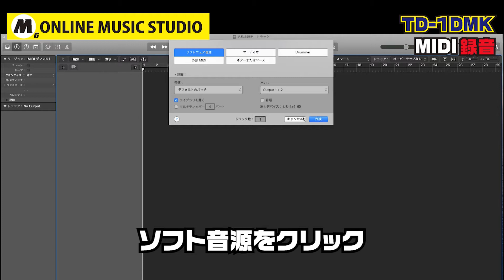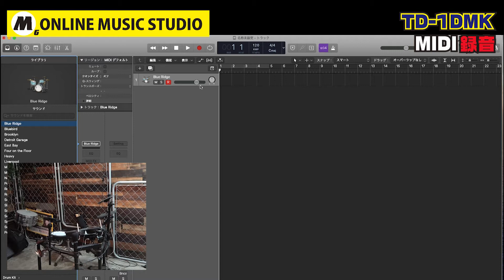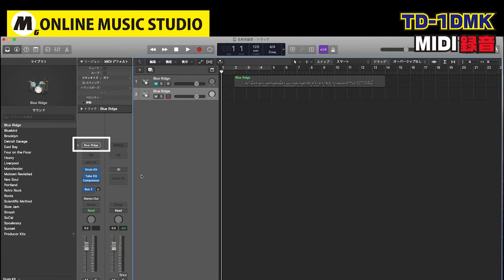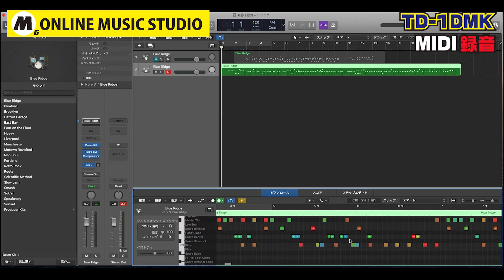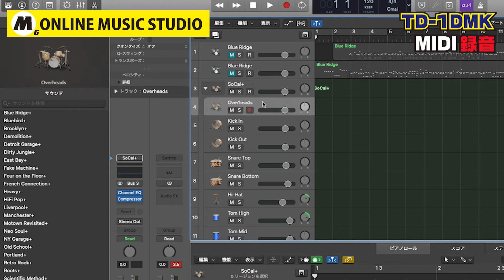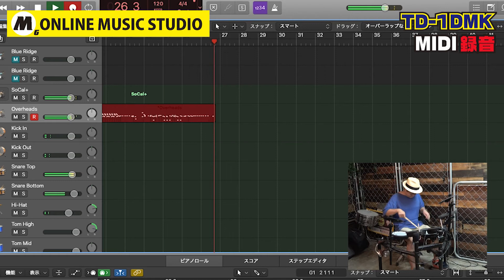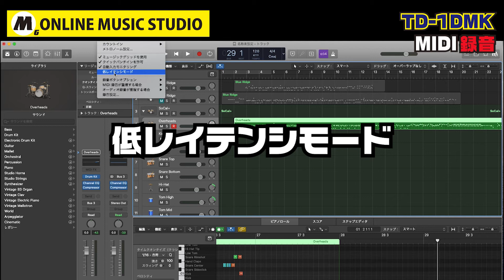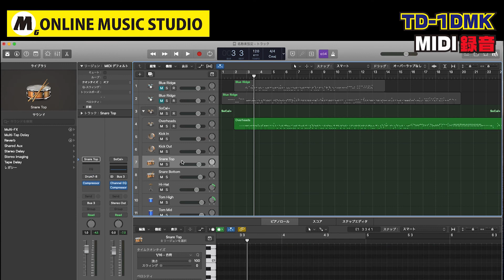【Roland TD-1DMK】MIDI録音方法「Logic Pro」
Rolandの電子ドラムTD-1DMKのMIDI録音方法をお伝えいたします。
使用DAWソフト：Logic Pro

ON LINE  MUSIC STUDIO MG とは
online music studio は、捨てられるはずだった、木材やシンバルなどの廃材を活かしてDIYしたサスティナブルなスタジオという名の事務所です。いつかネットを通じて全世界で音楽を楽しむことができるスタジオへ変化させて行きたいと思います。

いっしょにセッションしてくれる人を探しております。

ON LINE MUSIC STUDIO オフィシャルウェブサイト

YAMAHA SYNCROOM（シンクルーム）ダウンロード先

It is a channel to enjoy sessions on the web
I'm currently studying English
I am using the translation function.
I'm sorry if the text is a little strange.
I'm looking for someone to collaborate and session with me.
Broadcast the video on this online music studio channel
Money cannot be paid.

First of all, please give me a greeting email.
I am looking for people to join us in sessions and collaborations on the youtube channel.
Of course, it doesn't matter if you broadcast on your channel